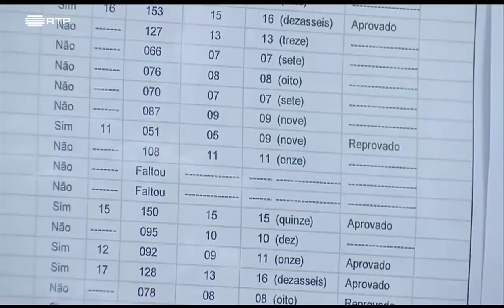O que é uma criança transgénero? | Radar XS | Zig Zag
Para este ano letivo, o Governo aprovou algumas medidas para as escolas respeitarem os alunos transgénero.